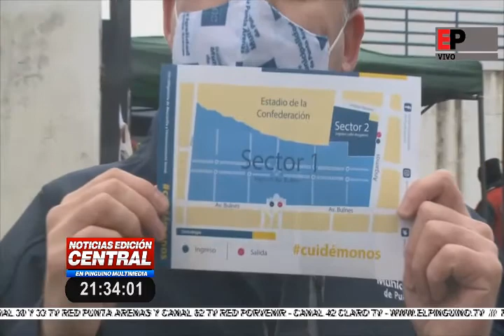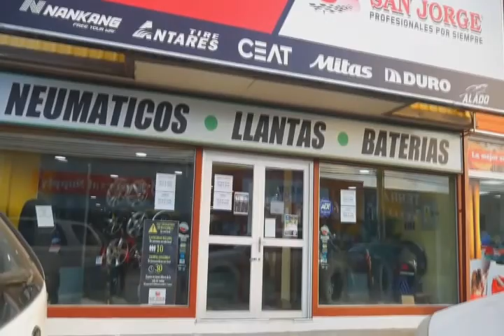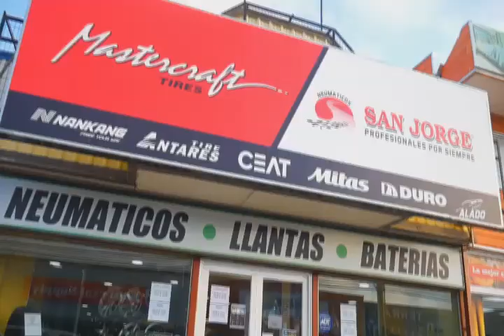Noticias Edición Central en Pingüino Multimedia 03-08-2020